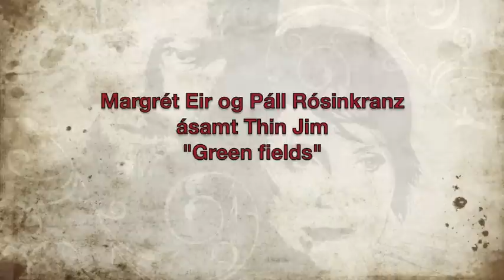Green Fields - Margrét Eir and Páll Rósinkranz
Green fields Music and Lyrics by Terry Gilkyson (The Brother four)
Singers :Margret Eir and Páll Rósinkranz
Jökull Jörgensen: bass
Kjartan Guðnason: drumms
Andrés Þór Gunnlaugsson: guitar
Pétur Hjaltested: keyboard
Eiríkur Rafn Stefánsson: trompet
Stefán Ómar Jakobsson: trombone

Photos by Steve Lorenz